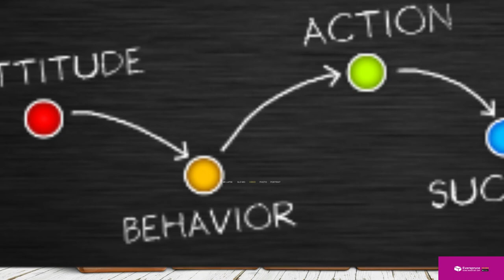6 Habits You Need To Start Your Day (2024)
6 Habits You Need To Start Your Day

Creating positive daily habits is essential for making good choices throughout the day because it helps to set the tone for our mindset, energy level, and overall well-being. By starting the day with habits that promote positivity, focus, and self-care, we are better equipped to make intentional choices that align with our goals and values, and avoid reactive or impulsive decisions that may undermine our progress or well-being.

The Everspruce Home Inventory App can help with home organization by providing a comprehensive digital catalog of your belongings, making it easier to keep track of what you own and where it is located. This not only helps with streamlining your home organization efforts but also reduces stress associated with losing or misplacing important items. An organized home can have a significant impact on mental well-being, creating a more positive and stress-free living environment.

Positive Mindset: Begin your day with a positive mindset by focusing on things that you are grateful for or setting positive intentions for the day ahead. This can help you to feel more optimistic and motivated.

Journal: Take a few minutes to write in a journal each morning. This can help you to clarify your thoughts and feelings, identify your priorities for the day, and reduce stress and anxiety.

Engage Your Brain: Stimulate your brain by doing activities that require mental focus, such as reading, crossword puzzles or other brain games. This can help you to feel alert and ready to tackle the day's challenges.

Go Outside: Spending time outdoors can help to improve your mood and energy levels. Whether it's taking a walk, doing some gardening or simply enjoying a cup of coffee on your balcony, being outside can help you feel more connected to the world around you.

Meditate: Practice meditation or mindfulness exercises to help calm your mind, reduce stress and improve focus. Even just a few minutes of meditation can make a big difference in how you feel throughout the day.

Sleep: Prioritize getting enough sleep and establish a consistent sleep schedule. Getting enough restful sleep each night can help you feel more alert, focused, and productive throughout the day.

✅ Catalog: TAG Feature - Easy to meticulously catalog your belongings.
✅ QR Code Feature - Scan and Locate your items.
✅ Photograph: Capture every item with up to 10 clear photos.
✅ Quick Entries: Batch Mode Feature
✅ Organize: Categorize and detail your inventory with tag feature
✅ Export Capability to insurance company
✅ Multi-User Capability - Get the whole family involved
✅ Peace of Mind: Rest easy knowing you're prepared for the unforeseen.